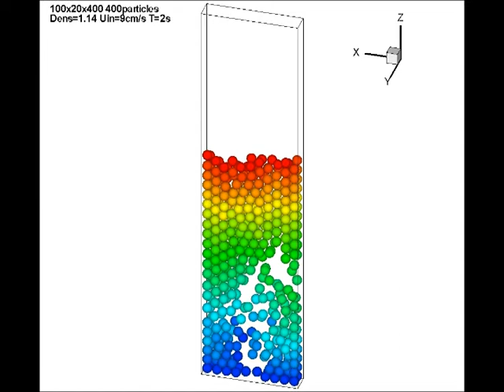fluidization with inflow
Fluidization 400particles with density 1.14g/cm^3 in water flow simulation
inflow jet 9cm/s
IB-LBM 使用GTX-285 CUDA運算